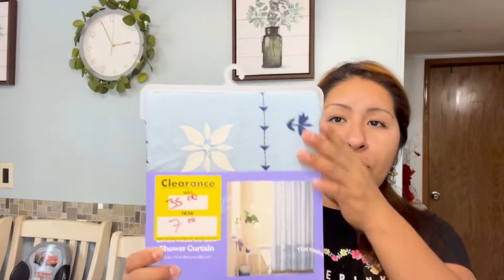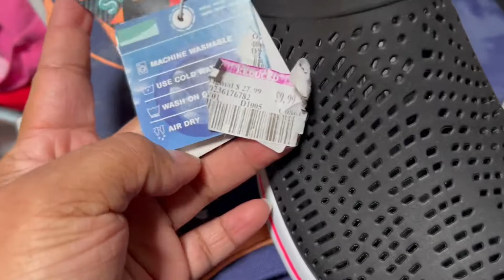🌊🏖Empacando maletas 🧳 y me pinte el pelo 💇‍♀️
este video se tratande de empacar las maletas y estar en casa y unas compras pequnas que hice y tambien me pinte el pelo